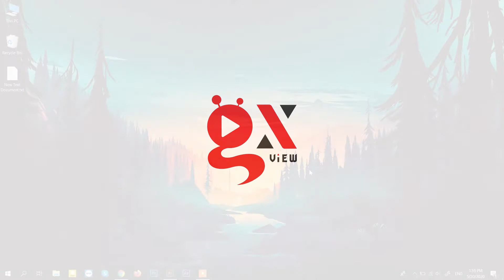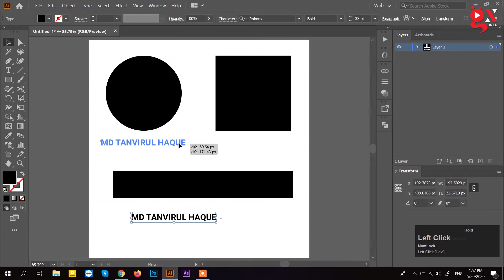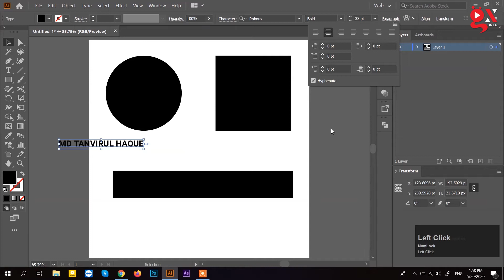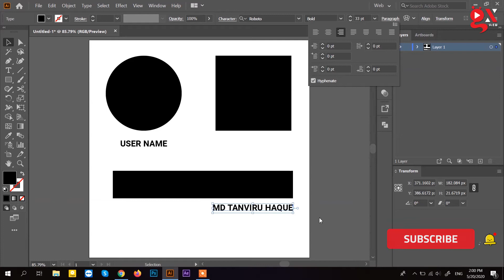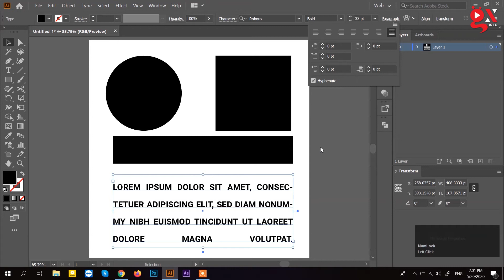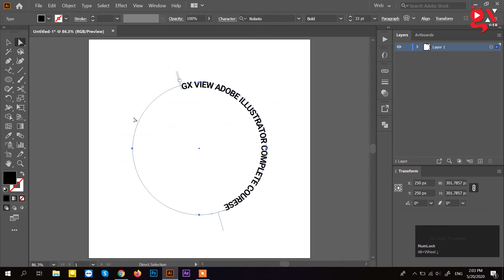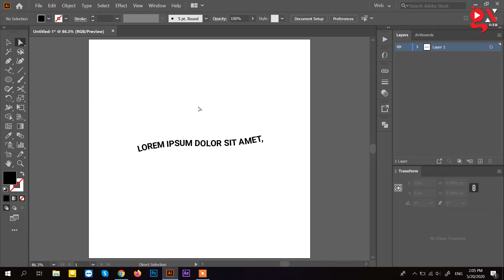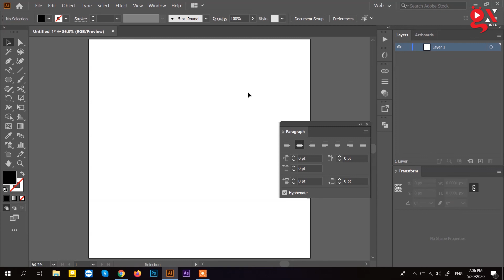Text Alignment In Adobe Illustrator || 2020 || Bangla Tutorial || Class-19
Today we will learn how we can perfectly align texts in adobe illustrator.

আজকের ক্লাস এ আমরা দেখব কিভাবে আমরা Adobe Illustrator এ Text কে Perfectly Align পারি Paragraph Alignment Pallet এর ব্যবহার করে।

আমাদের Adobe Illustrator Complete Course in Bangla প্লে-লিস্ট এ ধারাবাহিক ভাবে শুরু থেকে শেষ পর্যন্ত A to Z Adobe Illustrator এর টিউটোরিয়াল সাজানো পাবেন।

You will find all updated videos regarding Adobe Illustrator Course in Bangla 2020 in our channel Gx View.